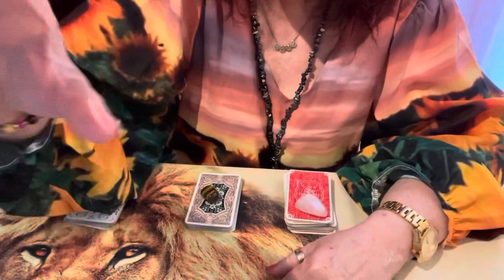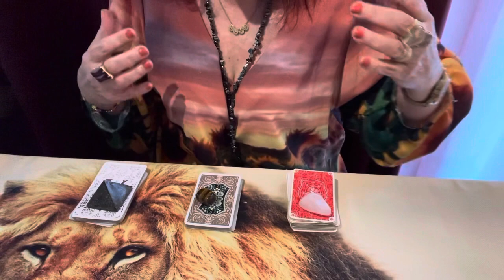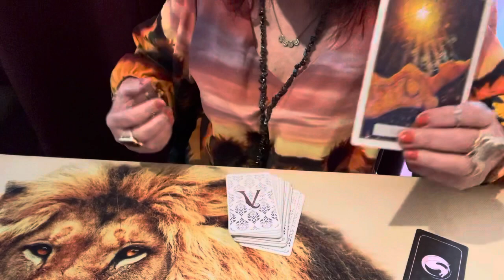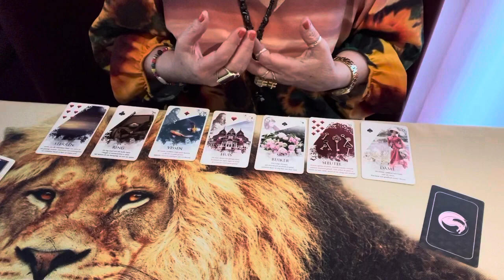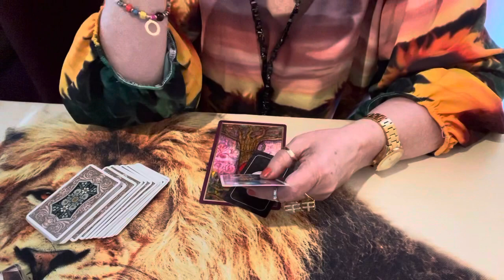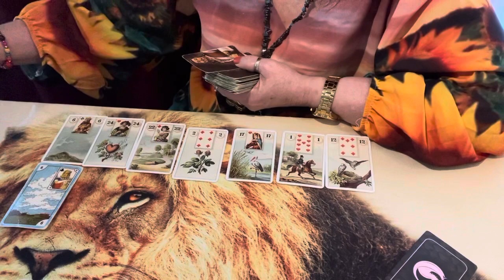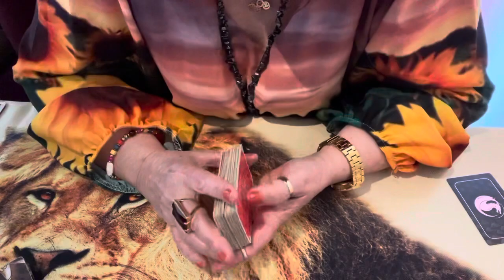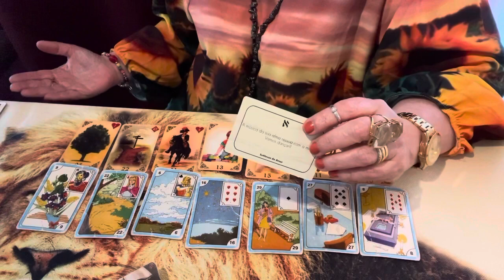O que eu significo na vida deste ser de luz?💎🌞🌝🌟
Oração mágica para realizar seus sonhos. Lei da atração.
Reflexão e Oração do ho’ponopono. A cura da ancestralidade.
A imperdivel mensagem da Cigana Pantera Negra,
Dois Coracoes e uma so Magia.
Na cozinha com Meg. Chipaguaçu - prato típico Paraguaio.

O conteúdo deste vídeo se trata de uma Leitura de Cartas Ciganas, Leitura Intuitiva generalizada.
As cartas  responden, o Tarot revela, Tarot do amor, Previsão amorosa, Futuro Amoroso  revelado pelo baralho Cigano. .Cigana do amor Revela.Magia Cigana E Almas Gemeas..Oque preciso saber sobre meu amor. O que significo na vida dele ?O que ele sente de verdade por mim? Verdadeiros sentimentos.
Gratidao.. Deus lhe abencoe.